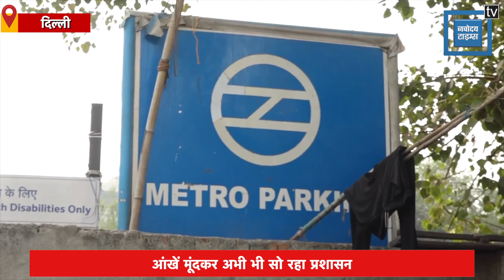Akhilesh Yadav का रात में भी ये भौकाल देखकर BJP तो क्या Congress की भी नींद उड़ जाएगी!